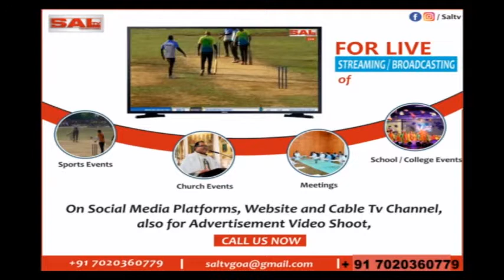GAKUVED FEDERATION AND VARIOUS ORGANISATIONS EXTEND THEIR SUPPORT TO MELAVALI VILLAGERS